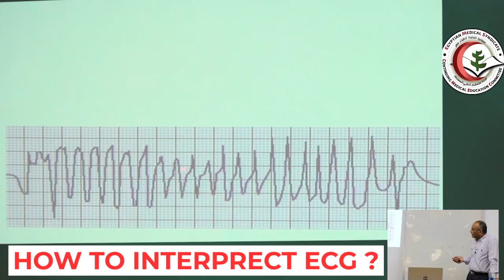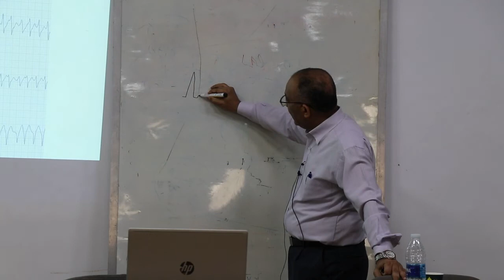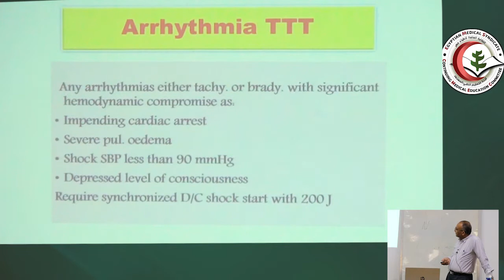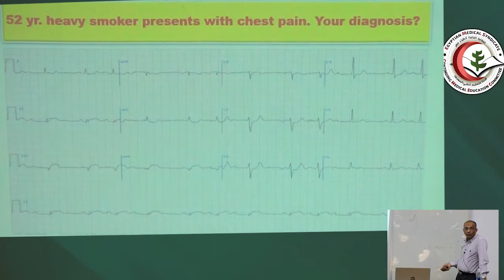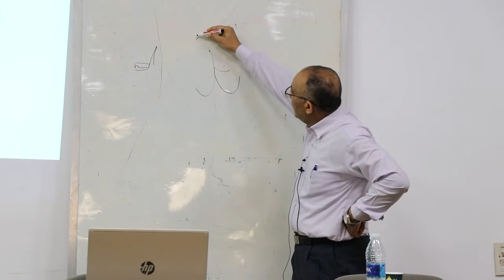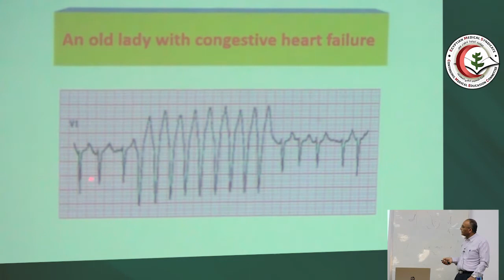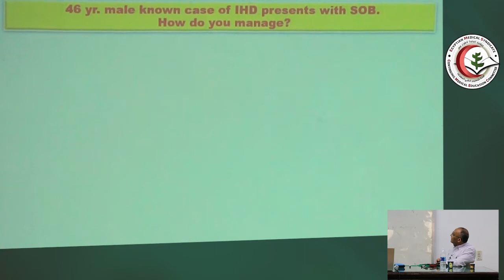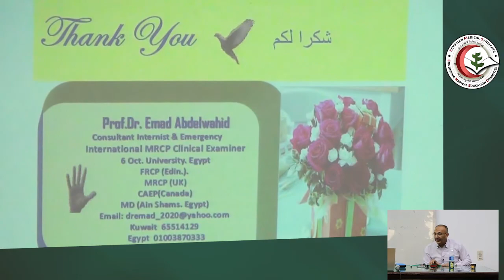10- How To Interpret ECG - Part 6 الجزء الثاني من